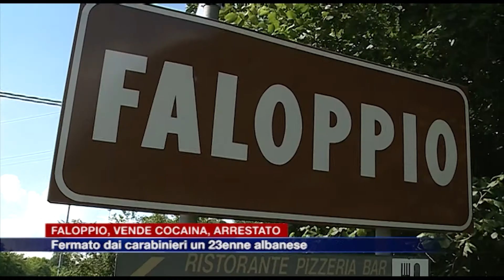Etg - Sorpreso a spacciare cocaina a Faloppio, arrestato 23enne albanese